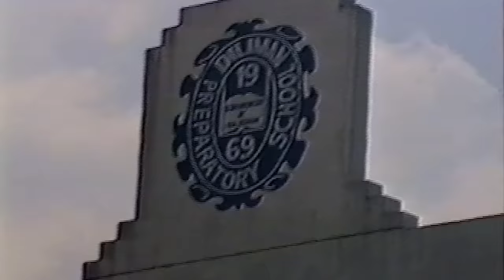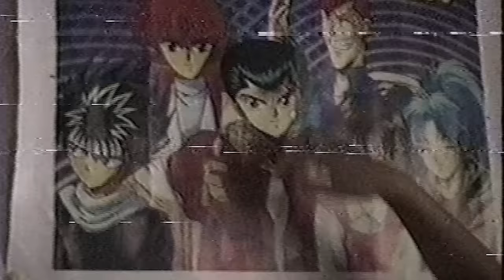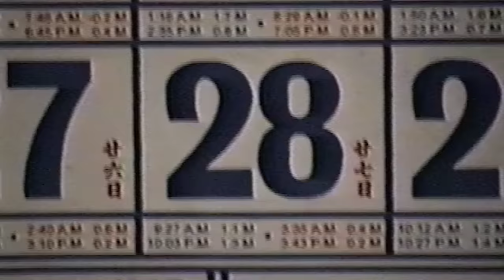My name is Nadine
editing this video was a trip!
lot of challenges and long nights but all worth it.

editor: Chino Villagracia
             Nadine Lustre

special thanks to: family and friends who documented these amazing moments.